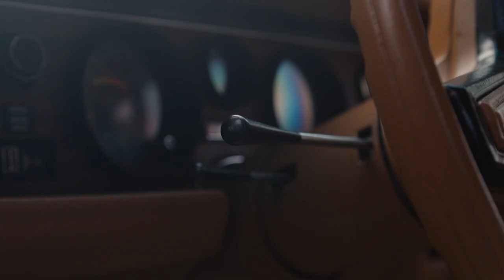Rockford Files Firebird - A TV superstar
This car means a lot, says owner Cam. It represents a great time in his life, Cam's childhood is full of fantastic memories. He remembers vividly when as a young lad, he was allow to stay up late & watch the Rockford Files TV show with his dad. So imaging the joy & absolute delight when years late, Cam had the opportunity to purchase the actual car that was used in the Rockford Files TV show.

So buckle up folks & let us take you on a ride down memory lane.

A huge thanks to our good friend over at @StoriesOfBike Cam Elkins. Cam very generously donated his time to film this story. Be sure to check out his YouTube

Another Machines & Macchiatos video story.